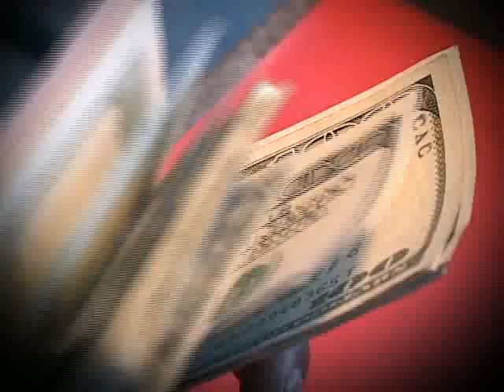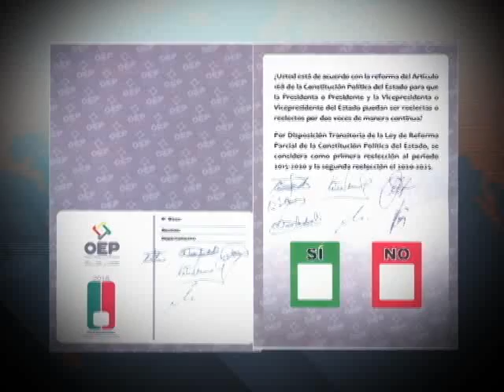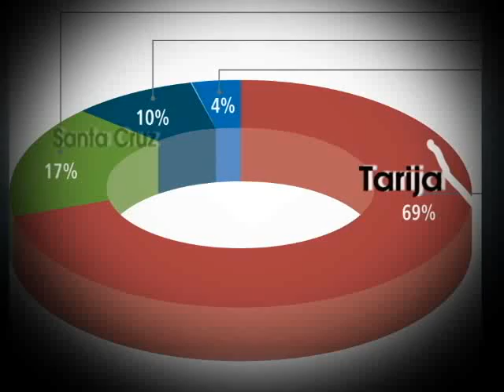TITULARES 3'32''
Descripción